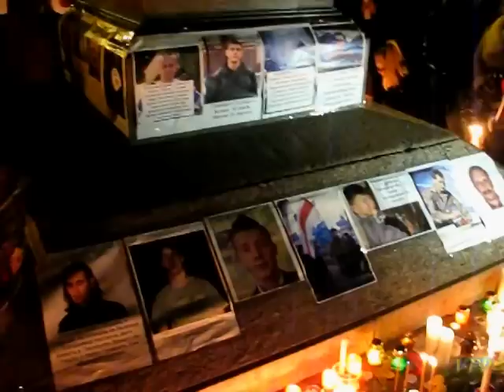Одесса. Панихида 22 февраля 2014 года